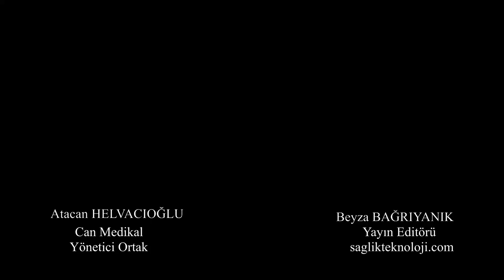Covid Aşılarının Saklanması ve Depolanması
Sağlık ve Teknoloji ekibi ile covid19 aşılarının saklanması ve soğuk zincir takibini konu alan röportajımız.